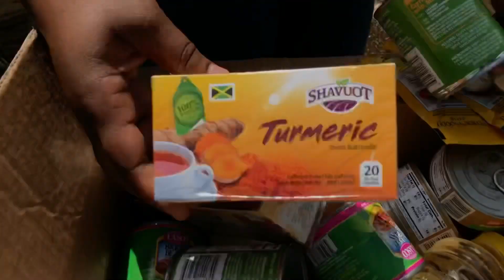Updates: ON THE LADY LIVING WITH CANCER IN HER MOUTH, Ms.Sonia Smith AkA Fern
WOMAN LIVING WITH THROAT CANCER NEEDS HELP